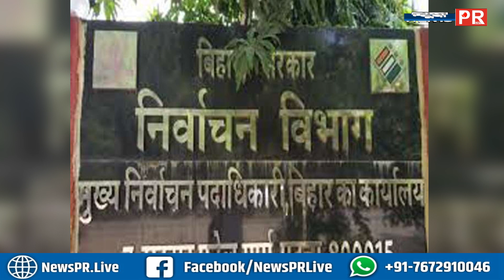बिहार निकाय चुनाव पर लग सकता हैं ग्रहण, सुप्रीम कोर्ट ने जारी कर दिया नया आदेश, जाने..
धन्यवाद
टीम NewsPR